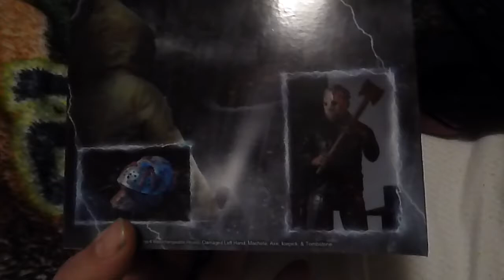NECA Friday the 13th Part V